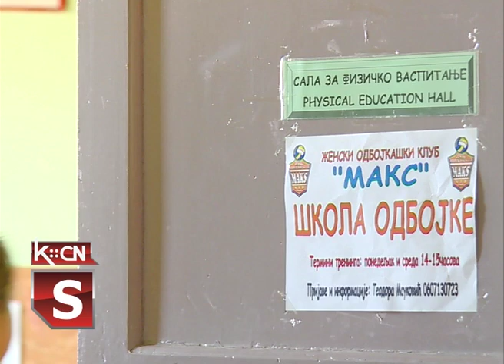Lopte za odbojkašice Maksa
Sportski savez opštine Šid obezbedio je lopte za Ženski odbojkaški klub „Max”. Lopte su juče u Adaševcima uručili članovi Opštinskog veća Miloš Milošević i Goran Kovačević. Podrška u vidu donacije sportskih rekvizita sigurno će dobro doći mladim odbojkašicama, a na podršci zahvalili su se predsednik ŽOK MAX Goran Puđa i trener Teodora Mauković